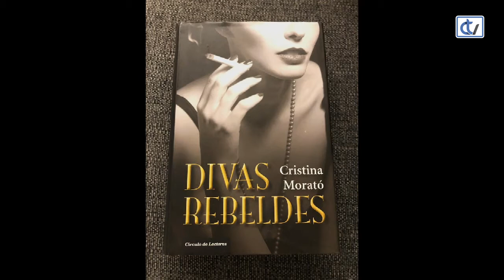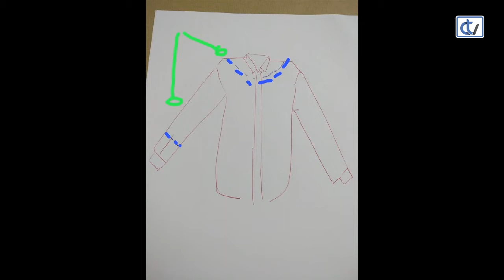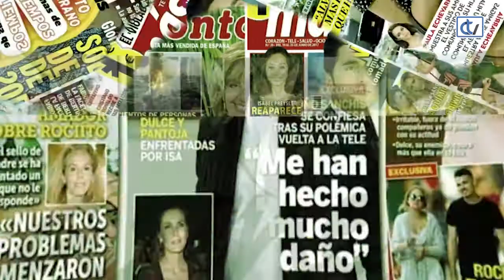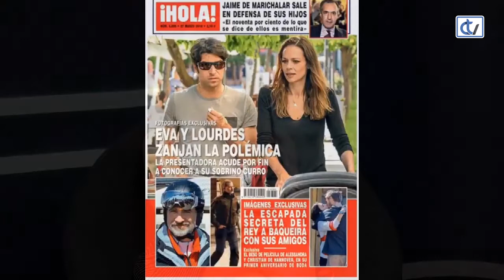LAS NOCHES DE ANA: Tendencias de primavera, la moda de Hugo Boss y misscosasbonitas.es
Ana Gayoso, autora del blog misscosasbonitas.es repasa su biografía con la moda como hilo conductor. Además, conocemos las principales tendencias de esta temporada, las propuestas de la firma Hugo Boss y los mejores looks del Festival de Málaga.